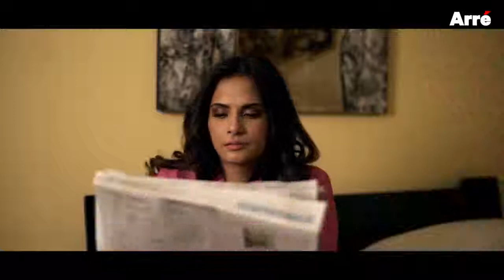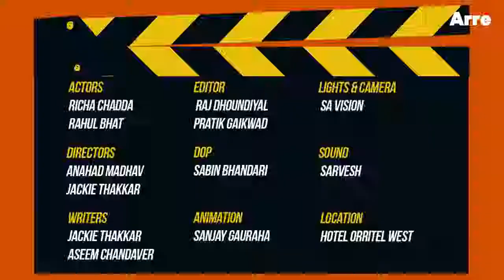Relationship Ka Manifesto ft Richa Chadha and Rahul Bhat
Is your relationship in a shambles? Promises unfulfilled? No sign of "bandhan" in your gathbandhan? Then it's time to rewrite the rules and take an oath of love. Arré and Daas Dev presents Relationship Ka Manifesto, 2018 starring Richa Chadha and Rahul Bhat.